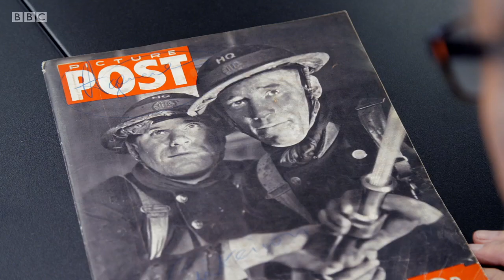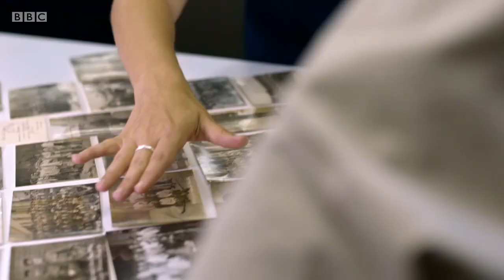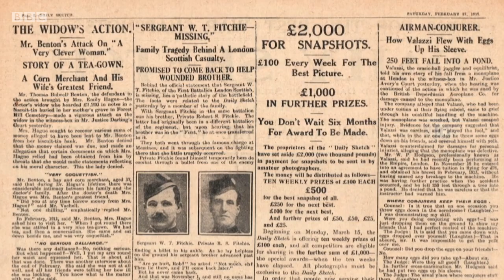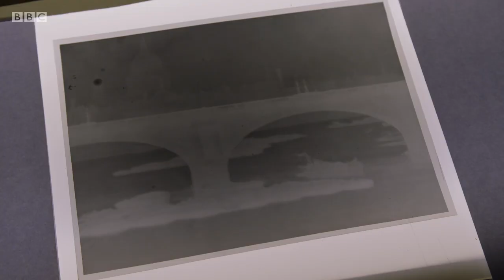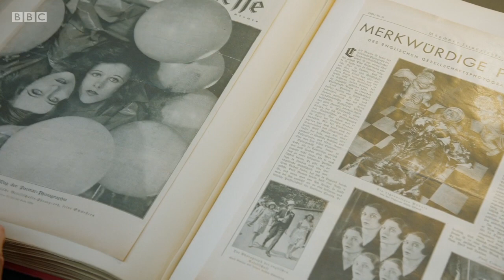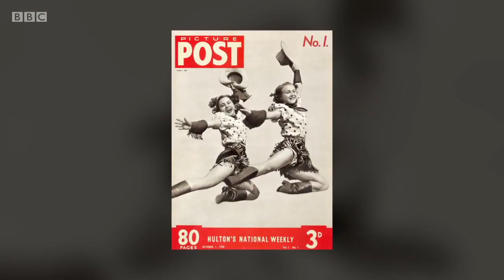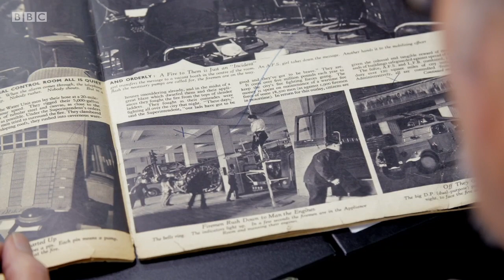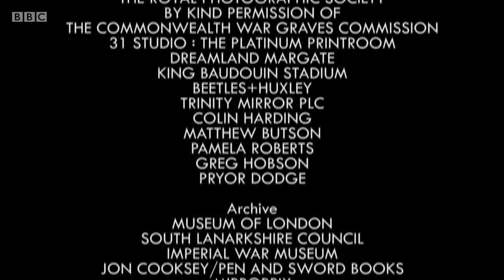A Photographic History Episode 2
Documentary about the beginning of photography to Instagram and mobile photography.